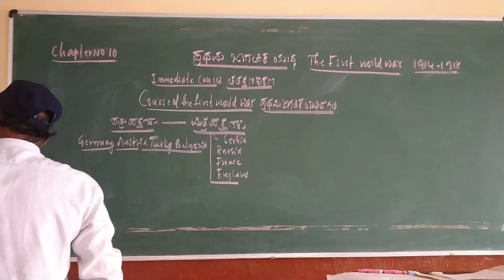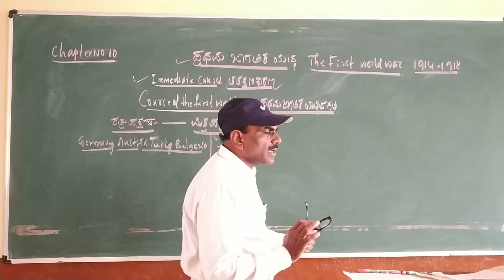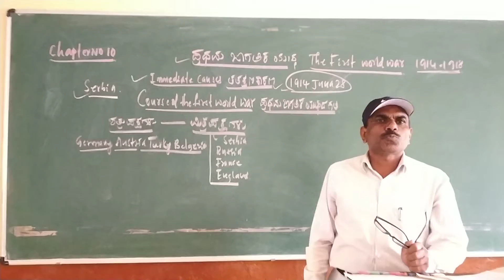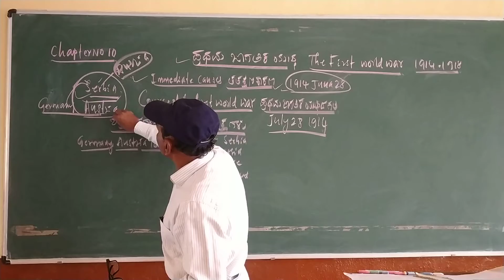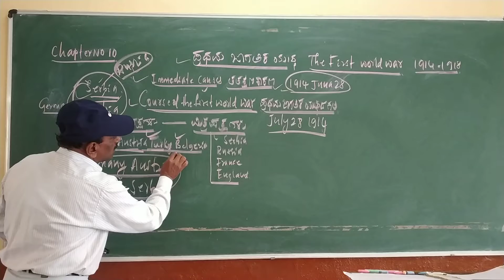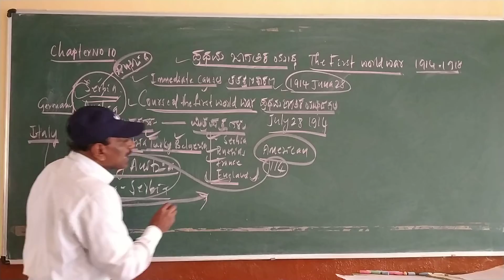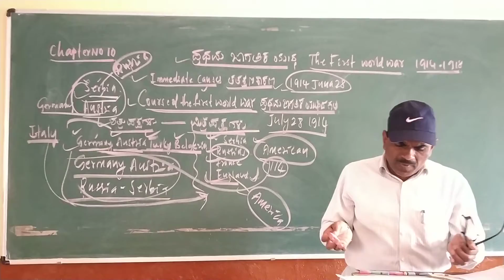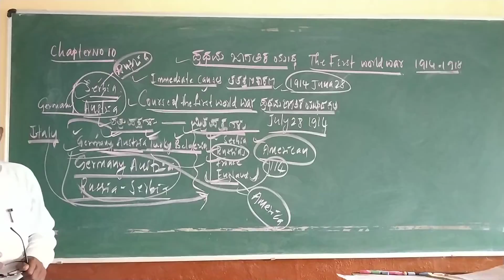CHA No10 Kannada Medium. First World War Course of First World War By S S. Biradar